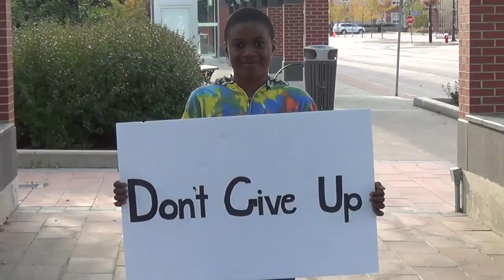Karamanti - Don't Give Up (Official Video)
STORY BEHIND THE VIDEO
Wow! It feels like I have been working on this video forever, even though the visuals may not indicate that, lol. I actually started working on the video last year when I visited my sister in Brampton (Ontario). The idea was to go around the city of Toronto and find people who would want to tell their story on camera. Unfortunately, I got distracted preparing for a tour I had, so that did not materialize. I did manage to capture shots of my little niece (the visual artist in the third verse) and my nephew (the little boy holding up the sign) while I was there.

When I got back to Jamaica I decided to use the same concept I had in mind while in Toronto. I did not want to crowd the video so I selected just a few people, sat in front of them with the camera and ask them to tell there story. I have tons and tons of clips of persons talking about their dreams and not giving up. I am really going to try to find the time to put them all together in a mini documentary one day (soon, I hope).

The message I wanted to convey in this video is that you cannot fail and/or loose as long as you are still trying. So whatever it is you desire in life, keep going after it. Failure only occurs when you decide to give up, so don't give!

KARAMANTI RADIO
Streaming music, interviews etc by Karamanti 24/7

KARAMANTI'S RECORD LABEL
Blakkwuman22 Music

KARAMANTI'S PR
Maria Jackson Ent.